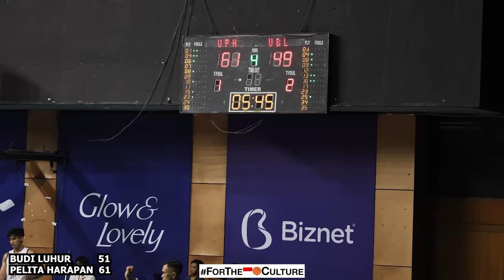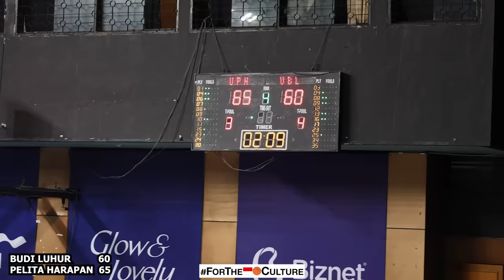Kennie Elbert Instant Impact di UPH I Chrisyanto Machmoed Big Man Solid